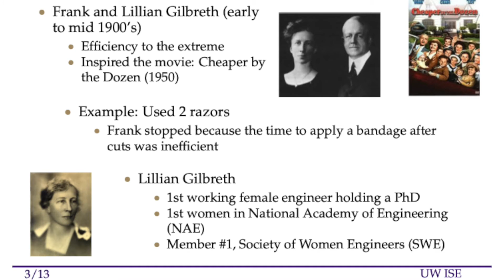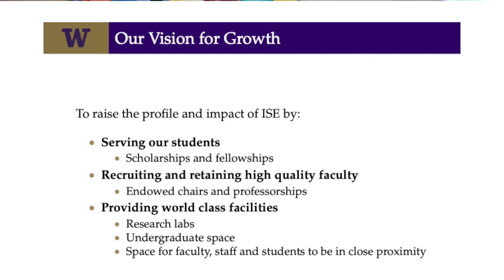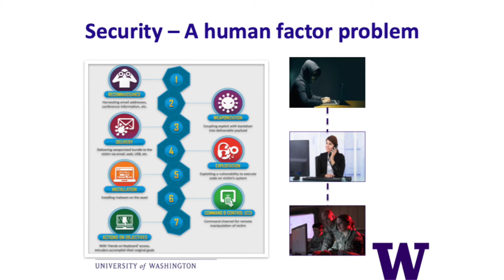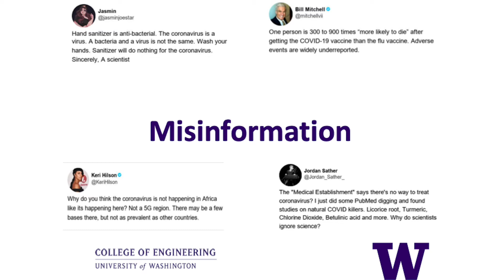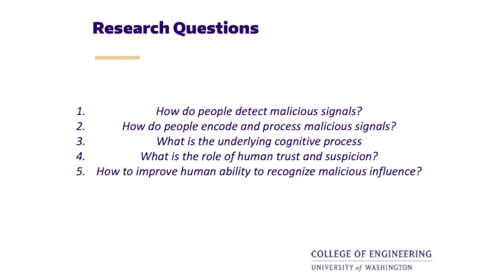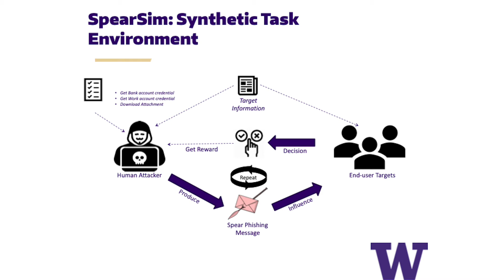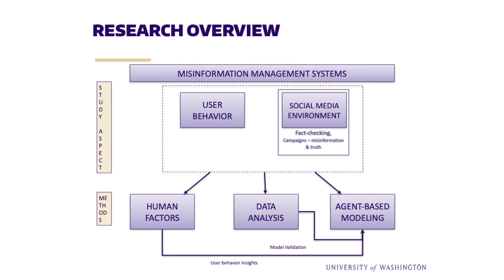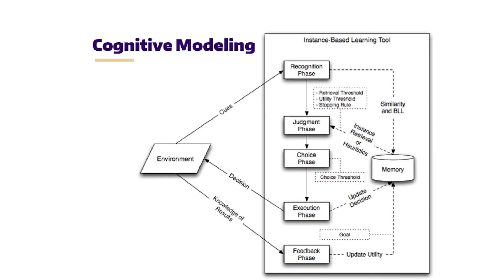ISE Virtual Lab Visit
Industrial & Systems Engineering department overview and lab tour.